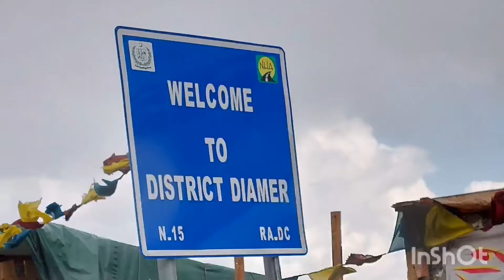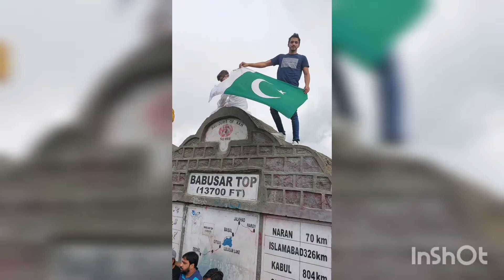My first vlog ||Naran to babusar top || Naran Babusar Road || lulusar lake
naran to babusar top today
naran babusar top road
naran to babusar top road condition
lulusar lake
lulusar jheel
bhatakundih
river kunhar
naran to babusar top distance
naran to babusar top jeep fare
naran to babusar top places
best places in naran
viral video
1million views